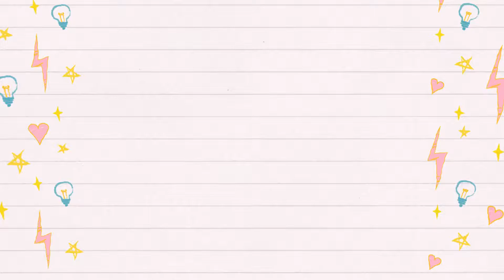If you like this, you'll like that #4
Today, I'm giving you guys another book recommendations based on specific books.

Popular Videos for the First Half of the Year